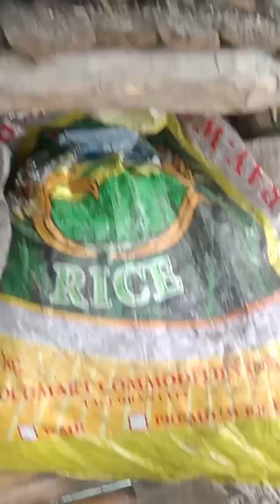Malaking Samaral Huli Namin sa Bingwit Sinugba at Mukbang Namin#catch /cook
About Aquamarine culture/Fishcage/Fishing/About Fishpond/About Fish/Catch/Cook/About Farming/Farm/About Boat Making/About Livestock/About welding Works/ Buhay Dagat Vlogs/Richard Yap